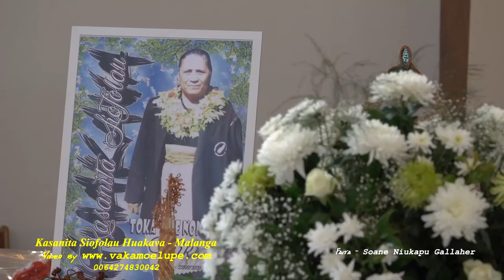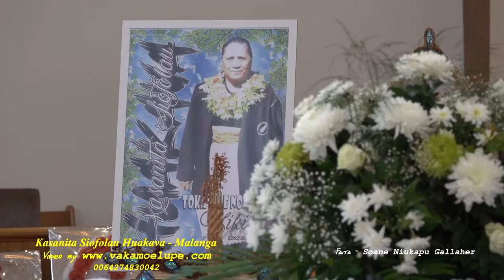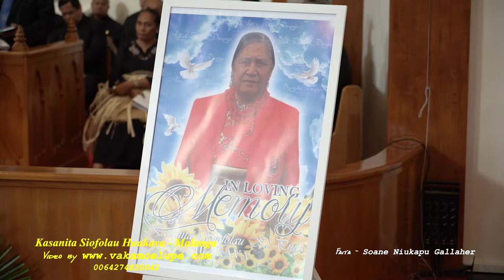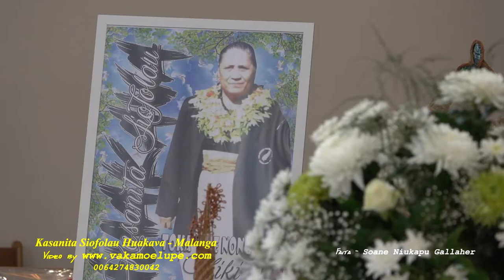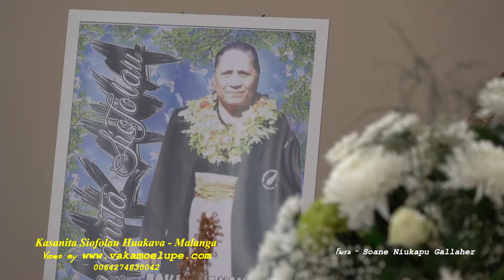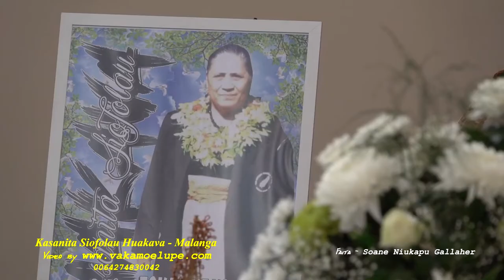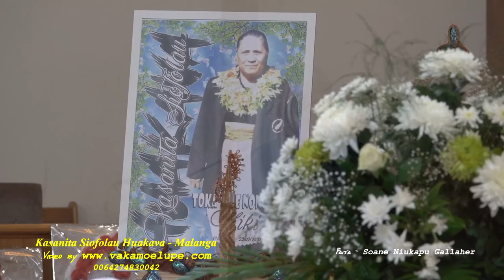Malanga Fakafeta'i Kasanita Siofolau Huakava